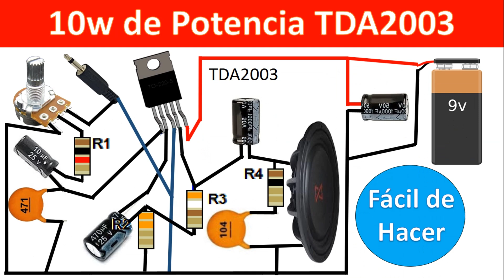Amplificador de audio con integrado TDA2003 | Audio amplifier 10W power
ᴄᴏᴍᴘᴏɴᴇɴᴛᴇs:
❯IC TDA2003 (x1)
❯CAPACITOR DE 2200uf a 25v (x1)
❯CAPACITOR DE 220uf a 25v (x1)
❯CAPACITOR DE 10uf a 25v (x1)
❯CAPACITOR DE 0.1uf a 50v (x1)
❯RESISTENCIA DE 1Ω (x1)
❯RESISTENCIA DE 10Ω (x1)
❯RESISTENCIA DE 220Ω (x1)
❯RESISTENCIA DE 1K (x1)

Recuerda Visitar mi página si quieres más información sobre lo explicado en este video:

Este tiene una excelente calidad de audio y siendo alimentado a 12v no aprecie distorsión recomiendo debe ser alimentado a 18v.
Si quieres aumentar la ganancia del amplificador debes variar la resistencia de 10Ω, bajarla en pocas palabras (Más de 3.3Ω, menos de 10Ω), bajar mucho más la resistencia se empezarán a filtrar interferencias ya que esta actúa como filtro.